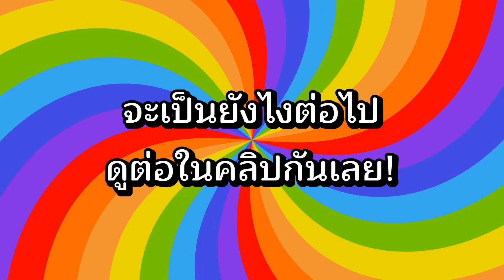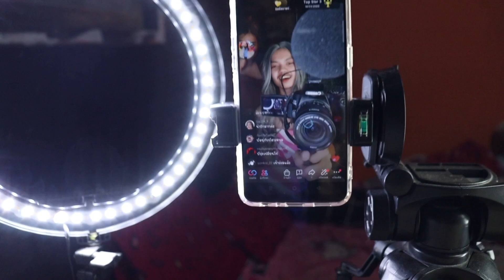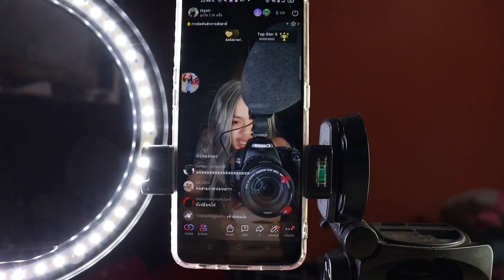หลอกประธานบริษัทให้เเต่งหญิง เเล้วไปไลฟ์ในTikTok!! โครตอายบอกเลย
ไลน์ไอดี : 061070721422